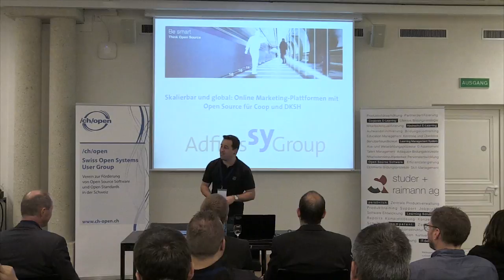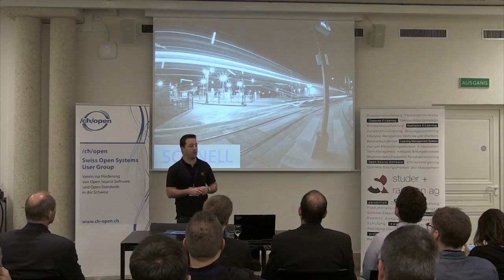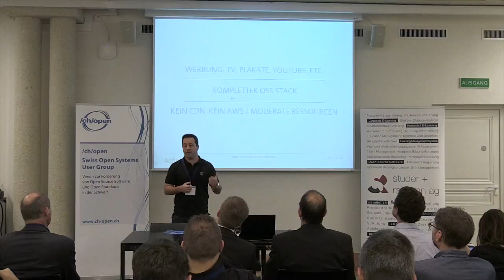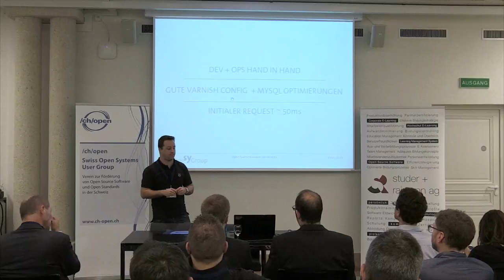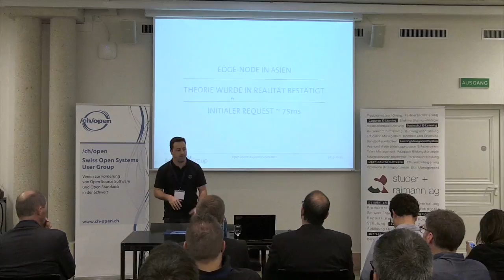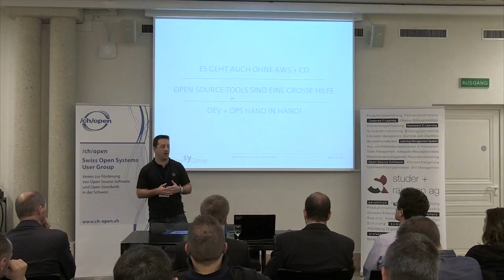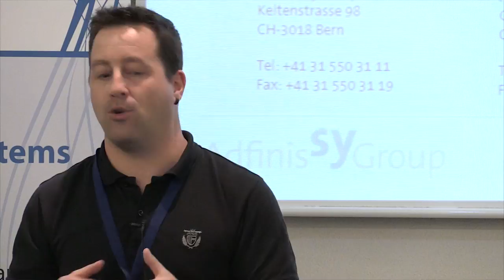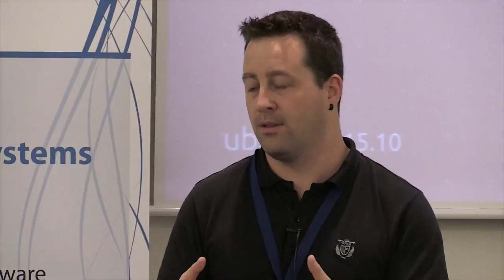Online Marketing-Plattformen mit Open Source für Coop und DKSH - Nicolas Christener